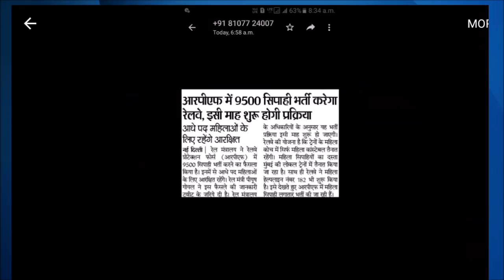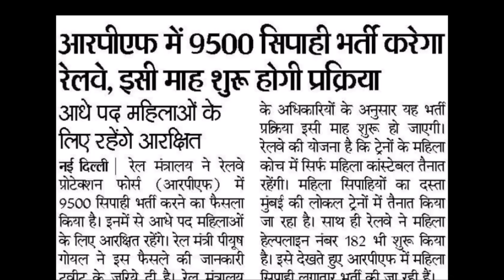RPF Recruitment 2018 आरपीएफ में 9500 सिपाही भर्ती करेगा रेलवे | Railway RPF vacancy 2018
railway recruitment 2018 in rpf railway protection force upcoming gov job news sarkari naukri..